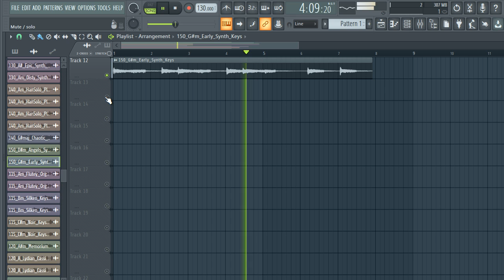[FREE] DOWNLOAD SAMPLE PACK / MELODY LOOPS (Trap, Rap, Hip-Hop Samples) vol:122